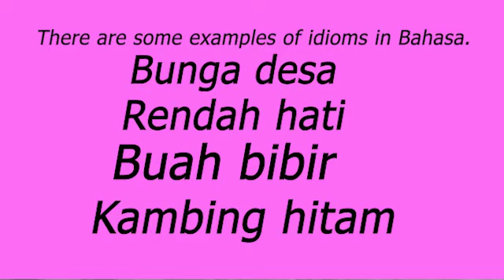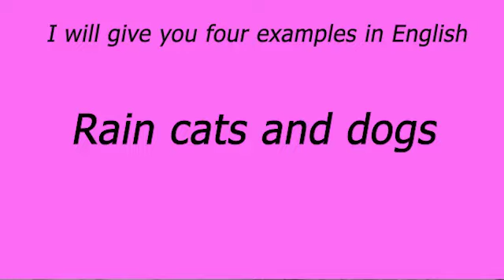4 contoh idiom sederhana dalam percakapan sehari hari4 examples of idioms in daily conversations